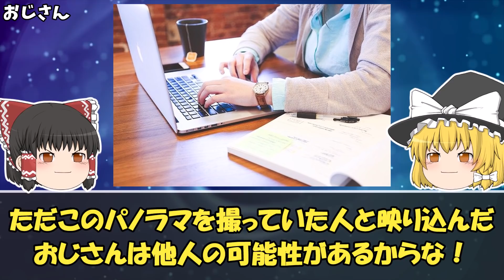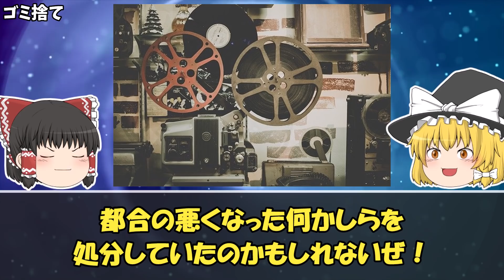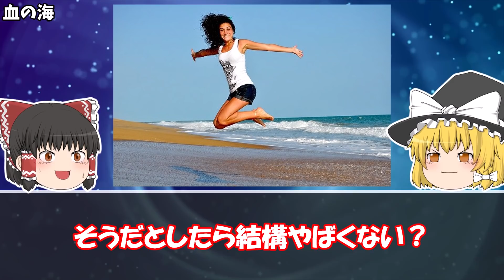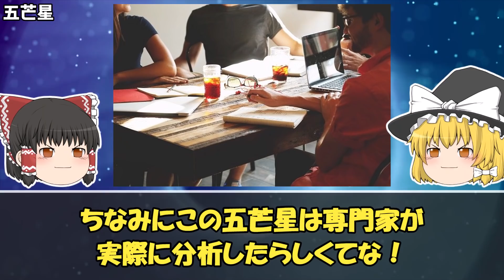【ゆっくり解説】見てはいけない...Googleマップに写ってしまったヤバいもの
今回は「グーグルマップに写ったヤバいもの」の話です。
世界中を見ていると不思議な物や瞬間が写るのも頷けますね。
でも...怖い。